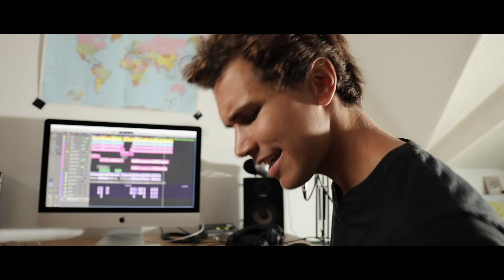Germain - Together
Written in 2010, recorded in 2019.

Songwriter and performer: Germain Fruteau
Producer: Eric Fruteau